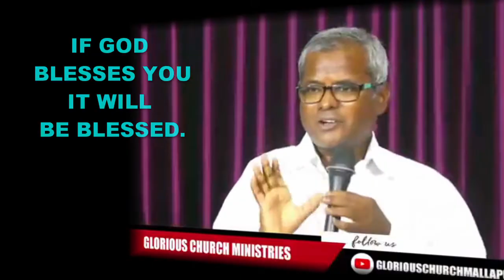SM24. దేవుడు నిన్ను ఆశీర్వదిస్తే, నీవు ఆశీర్వదింపబడి ఉందువు . If God blesses, you will be blessed.